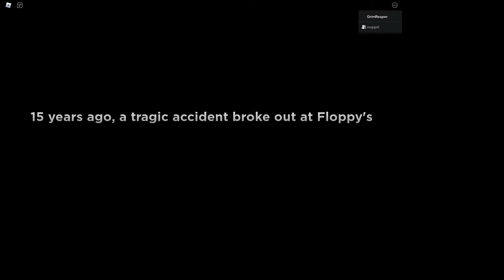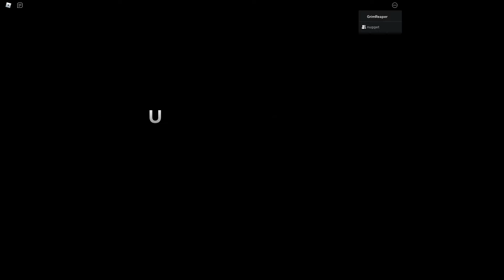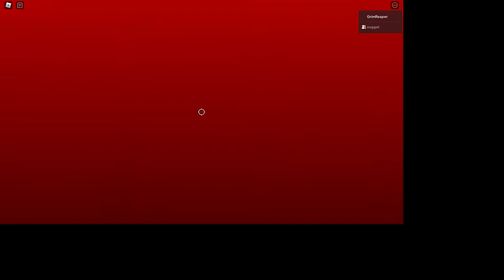poppy playtime but in roblox 0-0!!!!!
another video of me and crazy nuget